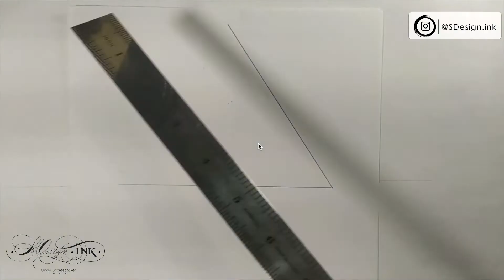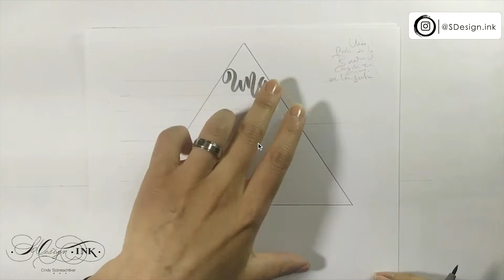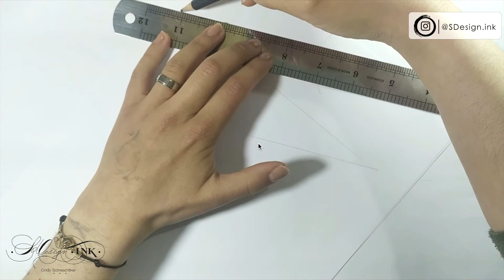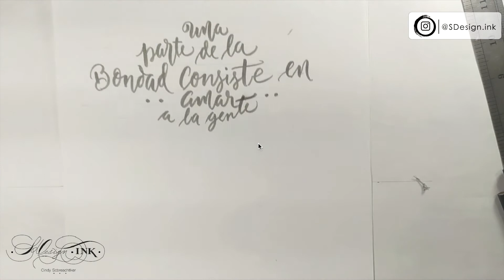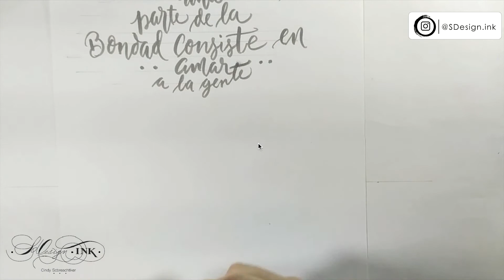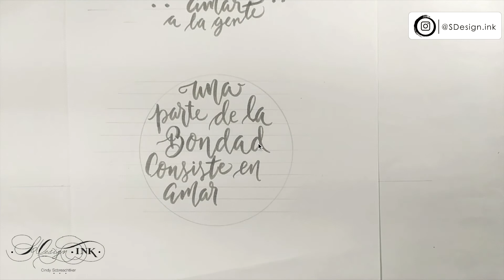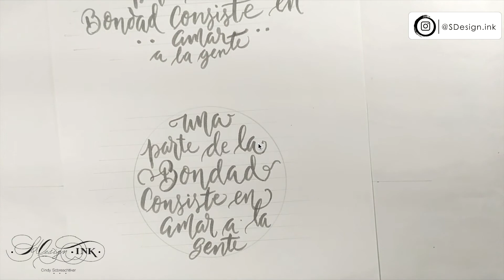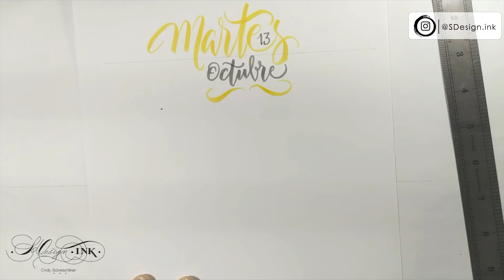Curso de Lettering GRATIS!! Clase 17